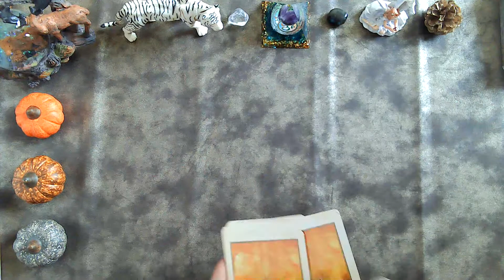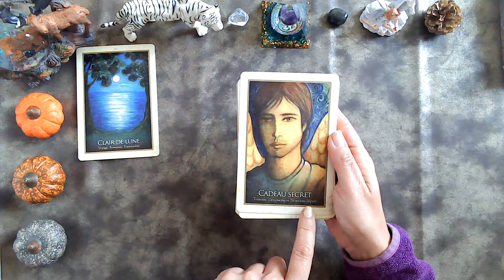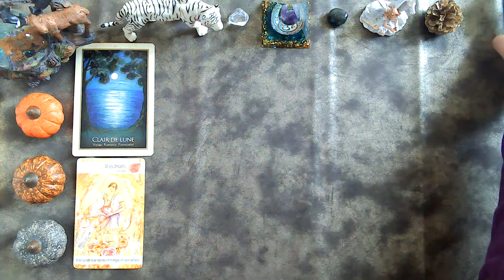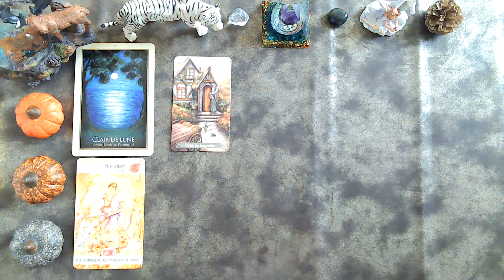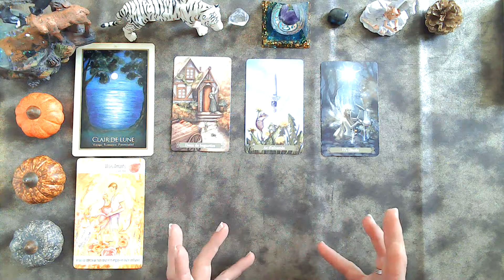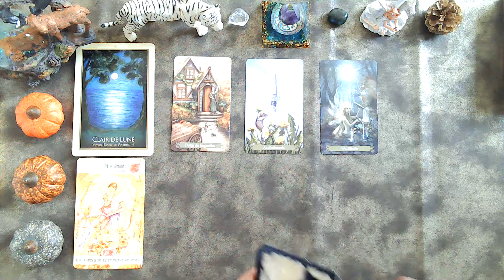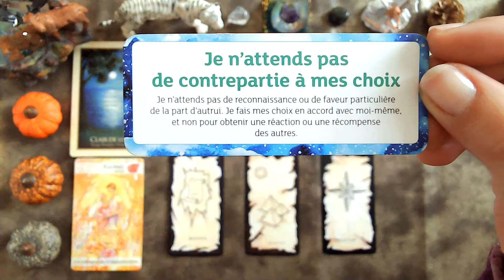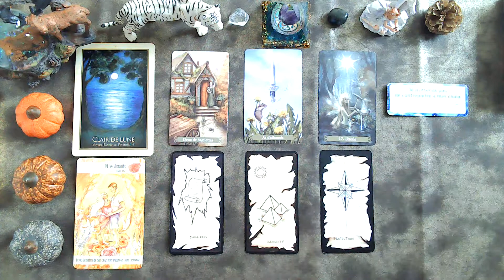🍁SUIVEZ LA SAGESSE DE VOTRE CŒUR POUR VOUS ENGAGER EN TOUTE CONFIANCE🍄JEUDI 29 SEPTEMBRE 2022.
Merci 🥰
Début : énergies générales